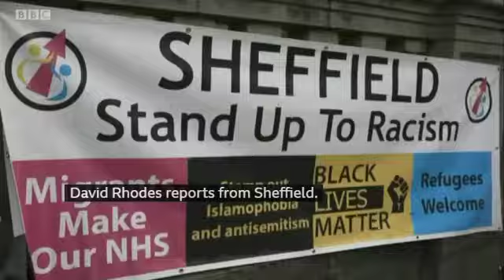SYMAAG: SOLIDARITY WITH AFGHAN REFUGEES: DEMONSTRATION SAT 27 AUGUST 2021 SHEFFIELD TOWN HALL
SOLIDARITY WITH AFGHAN REFUGEES
PROTEST AND DEMONSTRATION SATURDAY 27 AUGUST 2021
OUTSIDE SHEFFIELD TOWN HALL 1.30 pm

No cap on Afghan Refugees numbers – LET THEM IN
Stop Deportations of Afghan Refugees – release Afghan refugees from detention centres in UK
Status 4All Afghan refugees in the UK asylum system

Scrap the Anti-Refugee Bill, Open safe routes for ALL refugees
Afghan child refugees and all refugees have a right to safe and  welcoming accommodation in Sheffield and throughout the UK